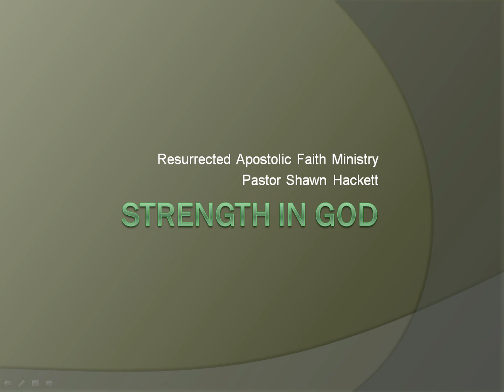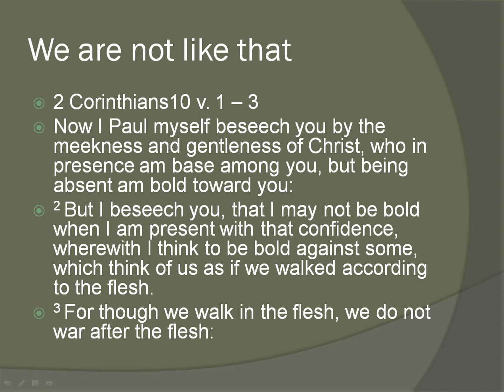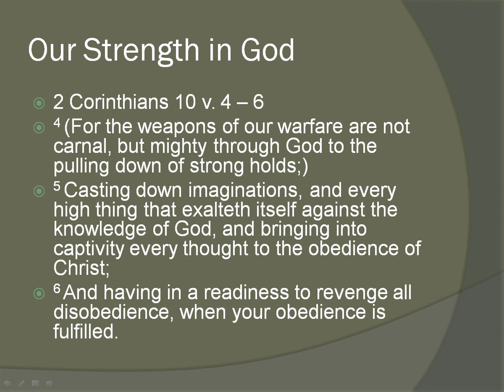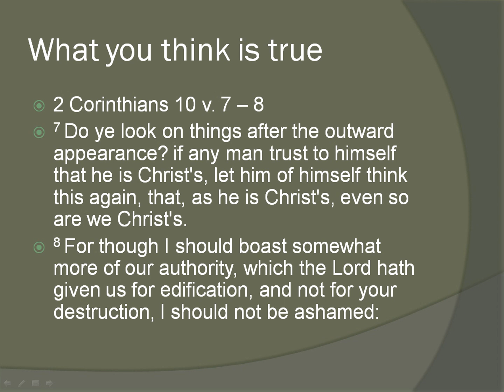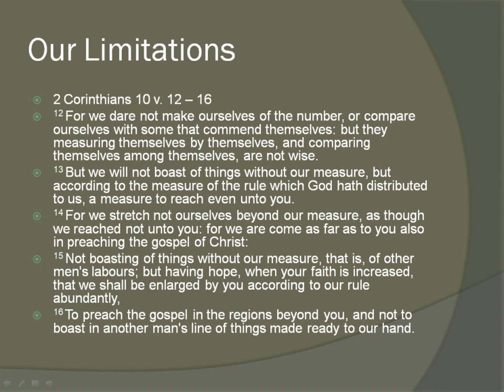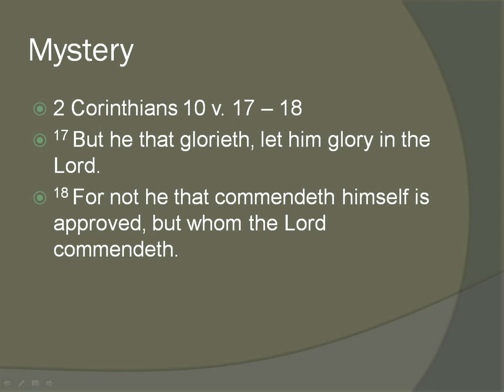(2017) Strength in God | Simple Bible Teaching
Strength in God has more to do with your internal sins than your outward appearance. Dig deeper to find your strength in God.